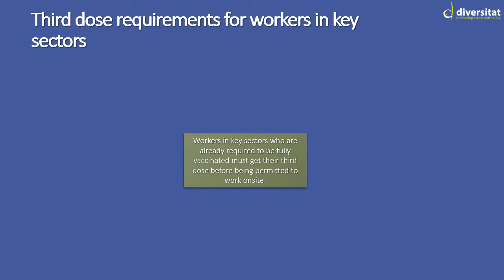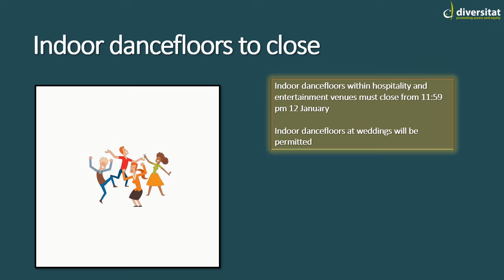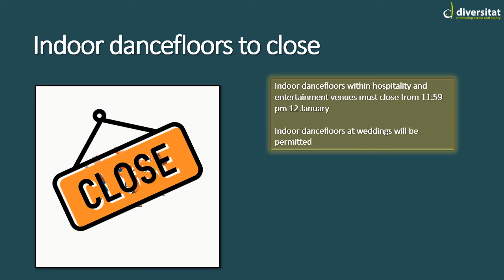Tamil- COVID 19 update – keeping workers in key sectors safe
கோவிட்-19 புதுப்பிப்பு - முக்கிய துறைகளில் பணிபுரியும் தொழிலாளர்கள் பாதுகாப்பாக வைத்திருத்தல்